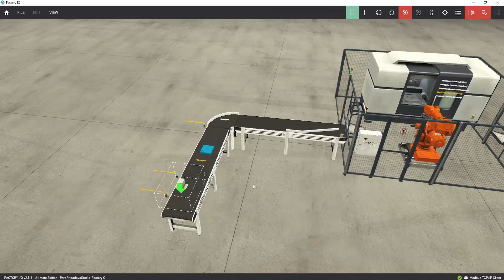Prepojenie PLC s cloudovou aplikáciou Azure IoT Central - 1.časť - Beh výrobnej linky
Edukačná prípadová štúdia vytvorená v rámci diplomovej práce Ing. Simony Lopatnikovej.